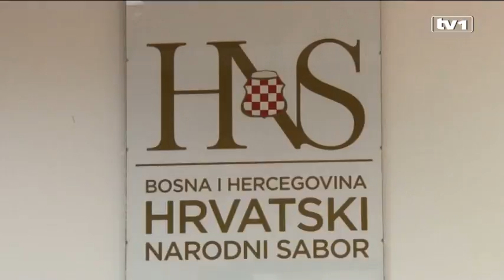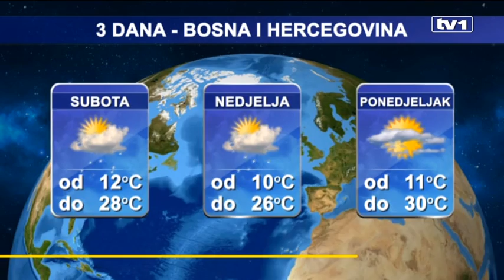Dnevnik u 19 sa Sanjinom Bećiragićem - 16.6.2017.